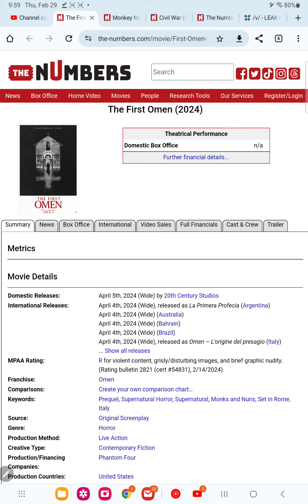the first omen Blu ray and DVD release date leaked